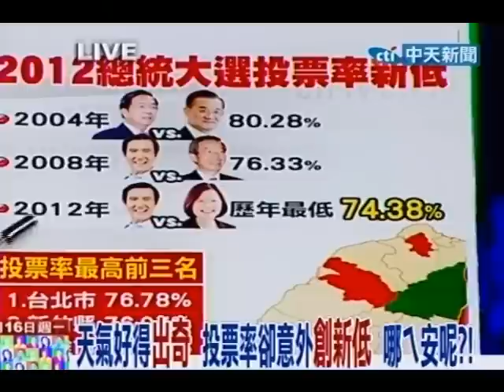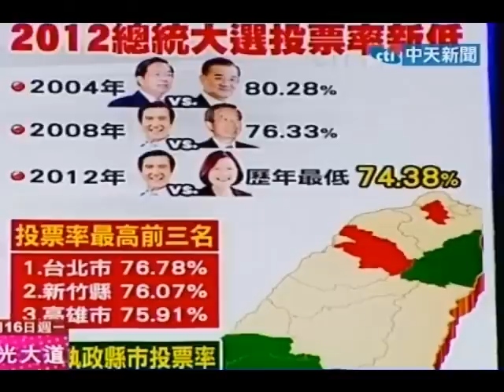新台灣星光大道 20120116(4/8)》天氣好得出奇 投票率卻意外創新低